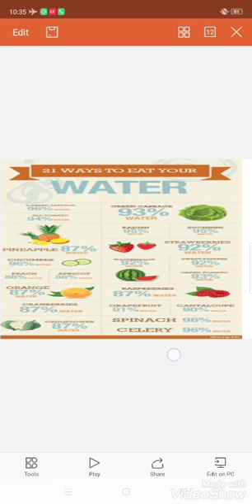Nutrition#momina Zainab#student presentation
Online classes presentation.Lecture record through mobile.Video include two presentation.Nutrition is the study of nutrients in food,how the body uses them,the relationship between diet,health and diseases.Through different food we get water and nutrients.